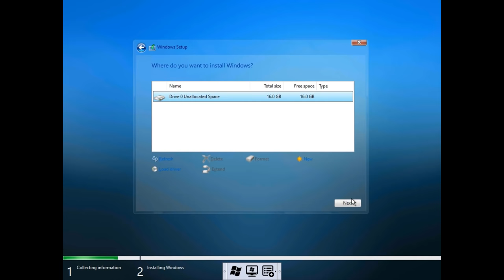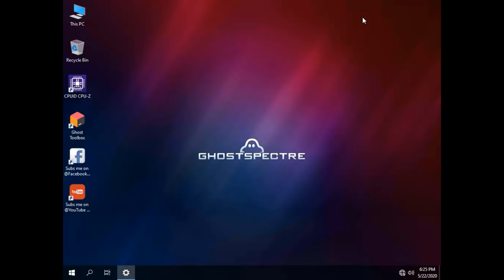Gaming Comparison Windows 10 2004 vs 1909 - GAMING EDITION!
Comparison between 1909 and 2004! - (HAGS FEATURES: OFF)
NOTE: LOW SPEC COMPUTER IS NOT RECOMMEND TO USING THIS VERSION,
PLEASE GET VERSION 1909~1809~1703~POTATO~EXTREME POTATOE
Time stamps
1:51 - Ghost Features Windows 10 2004
2:04 - Rise of the Tomb Raider
5:28 - A Plague Tale: Innocence
7:44 - Need for Speed Heat
9:23 - Assassin's Creed Odyssey
11:01 - Wolfenstein: Youngblood

Features:
- Compact Integrated + LZX (algorithm)
- Forced .NET Framework 4.0/4.5/4.6/4.7/4.8
- Bloatware free!!
- Optimized Pagefile/Services/Scheduled/Search Indexer
- Privacy Optimizations & Performante mode!
- Ghost Toolbox! (Add or Remove Windows Store and Much More!)
- Cortana Removes
- Support any Other Language & Keyboard
- Support UWP Games / UWP Apps (ex. Forza/Gear of War/etc etc/original games not cracked)
- Stock Drivers is not removed
- Update Windows bootable with more features (normal bootable)
- Installing Windows through ISO ▶️ Setup
- Dark theme by default
- GHOSTDARK (Full Dark Beta themes )
- Updatable (can update to latest build windows10 version 2004!)

Password: Mediafire: ZgaPIAsw
Password Mega.nz: RWZ8m0bP
Password Rar: ghostspectre123

Password for AIO:
AIOQWERT12312X
W10AIOU4
W10AIOUPDATE5
W10AIOUPDATE6
W10AIOUPDATE61
W10AIOUPDATE62
W10AIOUPDATE7
aiou8
aiou9
aiou10
aiou11
aiou12

please check md5 before extract make sure it same my current md5 on my website.
please using english keyboard & copy paste passwords.
Extract the file with latest version 7zip.

Password ZIP: ghost1234

NOTE: Just whitelist/Allowed the files if your AV giving trouble on Standalone.
NOTE: Standalone Update only works on C drive.

AIO Standalone Upgrade from Version 2004 to 20H2/21H1/21H2/22H2 (Anytime Upgrade)
Pass: ghost1234 / ghost0987
NOTE: For non Administrator account ➡️ Right click the file run as Administrator.
(Recommended OSbuild 19042.9xx or higher OSbuild to Upgrade 22H1)

➡️1709 (Potato) - Xbox beta pass is not supported
➡️1703 (🥔 Edition) - Xbox beta pass is not supported
➡️1607 (🥔 Edition) Xbox beta pass is not supported